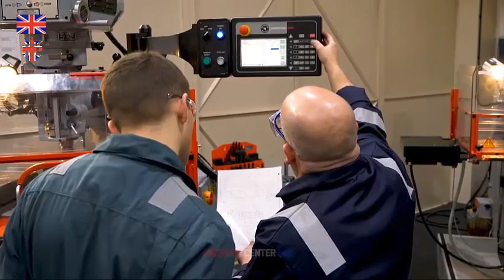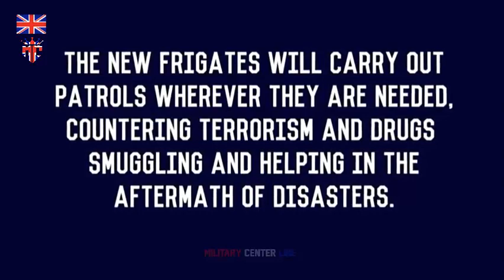Finally!!! The Arrowhead 140 concept was selected for the Royal Navy's new Type 31 frigate design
More countries to buy Type 31 frigate design
Defence company Babcock International has revealed that the firm is in active discussions regarding export opportunities of its Arrowhead 140 concept which was picked for the Royal Navy’s new Type 31 frigate design.

We are experiencing significant international interest in AH140, the export variant of our Type 31 frigate, driven by the demand for affordable and flexible naval power. Its modular construction offers a wide range of programme options, including capability (systems), construction and supply chain, and acquisition model – from a basic licence agreement to high levels of build programme participation for Babcock.”